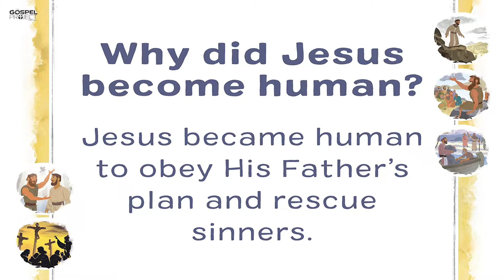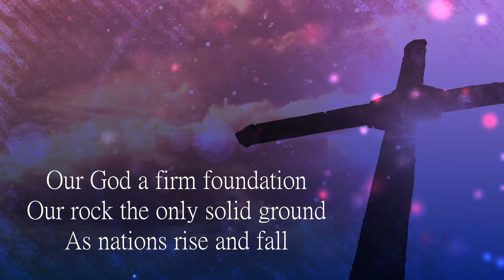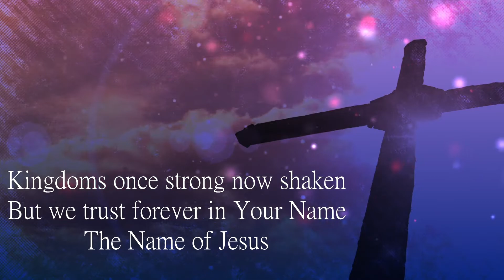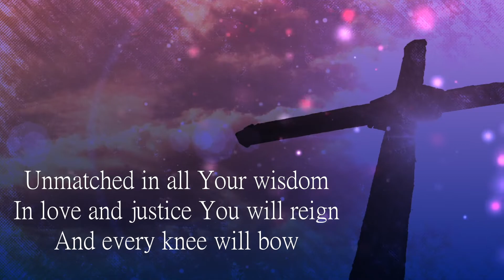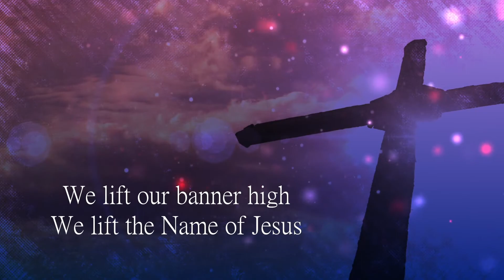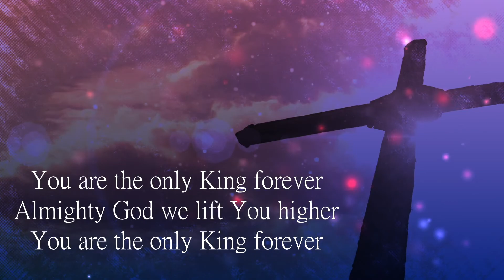Rooftop's Kid's Church, April 12, 2020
Join us for Kids' Church online. Rooftots Children's Ministry will learn this week about Jesus' resurrection.